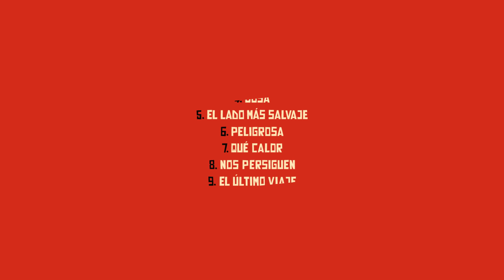ROKAVIEJA - La Roka Ha Vuelto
LA ROKA HA VUELTO - Canción del disco “LA ESPIRAL” (2019)
Producción, grabación, mezcla y mastering por Roger García (RPM Estudios)
Ilustración por Jaime Falomir. Berlín (Alemania)

LETRA:
Pesadilla en la ciudad,
quien la evita quiere soportar
¡Que hemos vuelto!

Del local más cojonudo
sale un sonido como ninguno
¡Y va! ¡Rompiendo huesos!

Gritan, gritan, lloran, lloran,
que a la Roka no le incomoda,
el que vengas con tu gente comiendo bolas.
Pide un deseo y que esta vez, algo nos haga desaparecer,
nuestras fuerzas se alimentan de tus ganas de vernos perder.
¡Pero hemos vuelto!

La Roka ha vuelto, la Roka ha vuelto,
la Roka ha vuelto y nadie va a dormir.

Con vuestro consentimiento, ahora estamos juntos en esto,
vamos a hacer de este concierto
¡Nuestro alimento!
A cada golpe un fundamento,
a cada insulto un argumento, para decir que os llevo dentro
¡Os llevo dentro!

¡Bang, Bang, Bang! ¡Dispara!
Que la Roka no siente nada,
porque estamos macizos de amor y buena compaña,
¡Pero hemos vuelto!

la Roka ha vuelto. ¡La Roka ya está aquí!

Esta obra está bajo una Licencia Creative Commons 3.0 España Reconocimiento - No Comercial - Sin Obra Derivada.